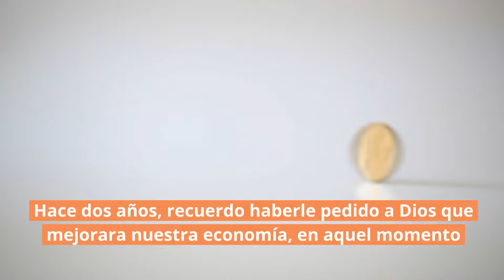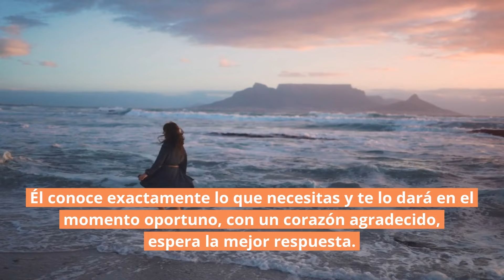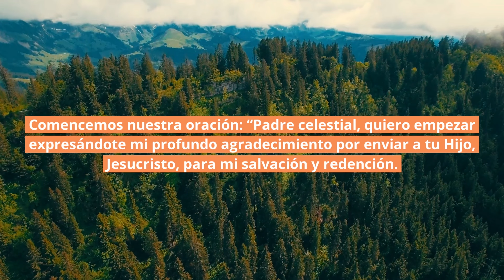🤔 ¿Qué pasa cuando Jesús parece no responder? | Mateo 7:11 | Reflexiones cristianas